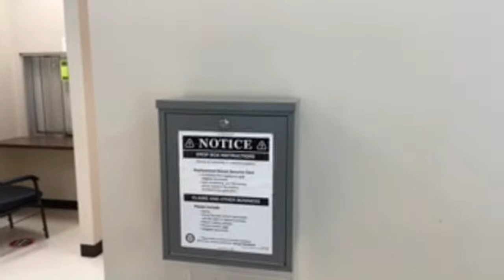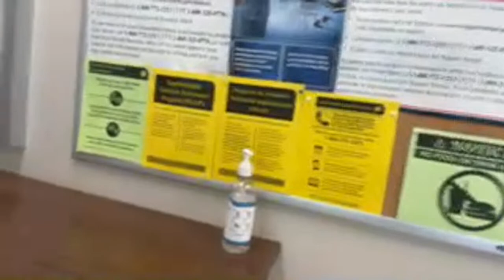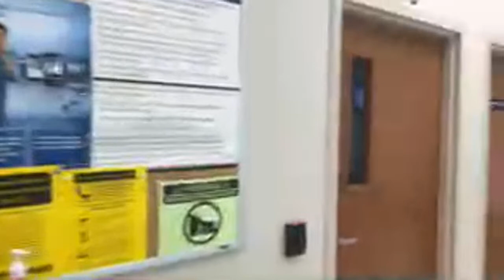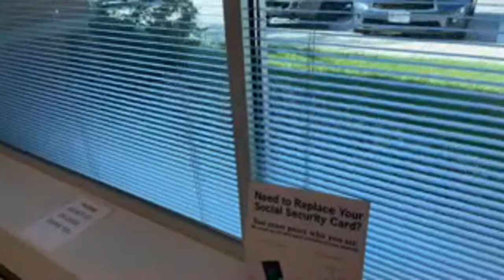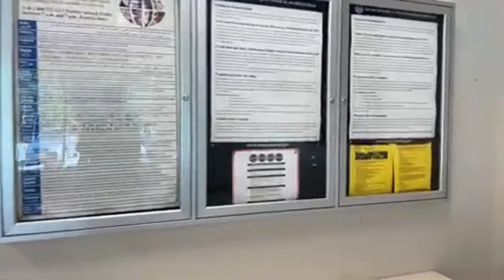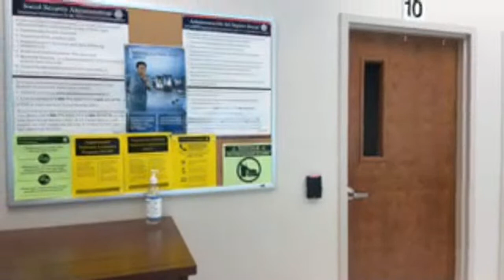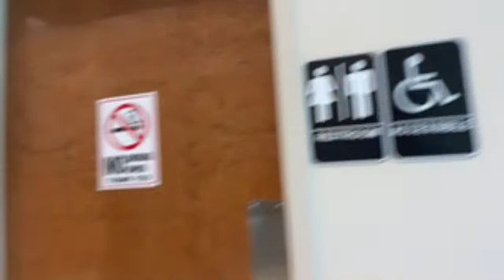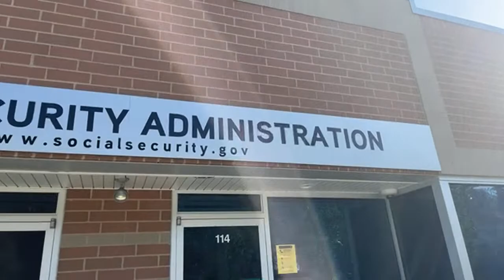SSA Live Audit. Kicked out last week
Thanks for all the love and support out there!!  Now that i'm starting to travel to further locations and fight tyranny across the state if you want to support the channel and donate to the cause to help me continue the good fight and tackle the expenses that occur you can always do so here